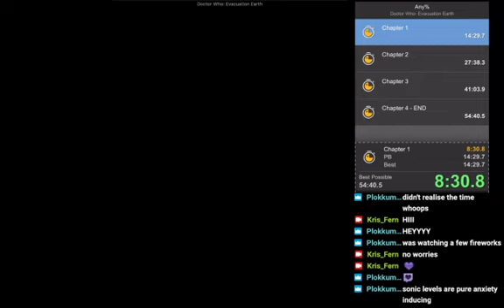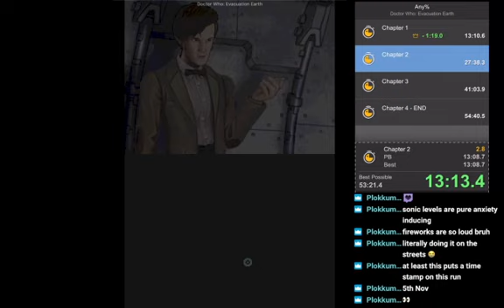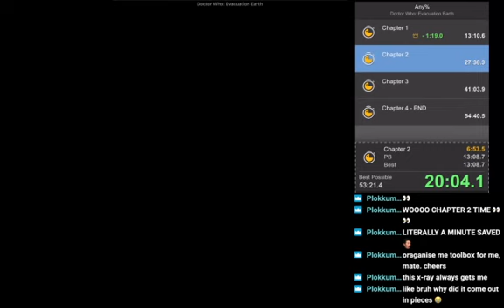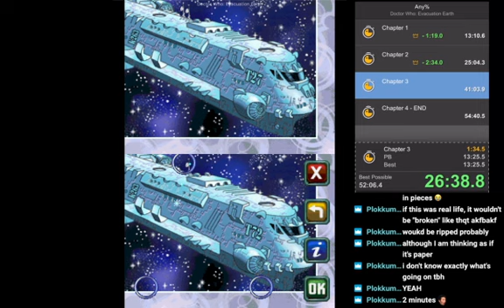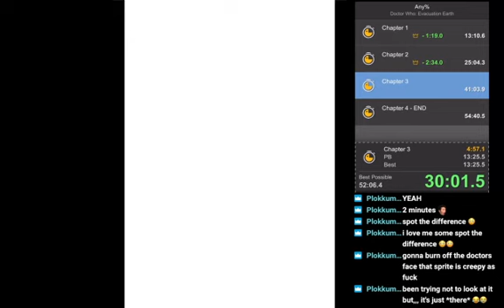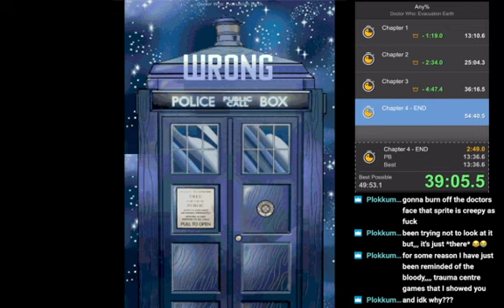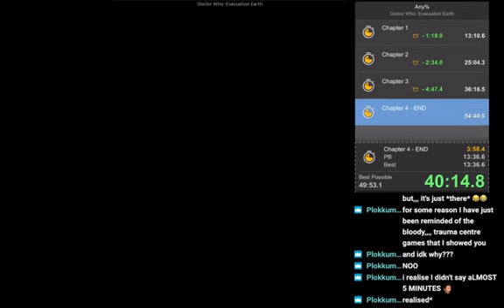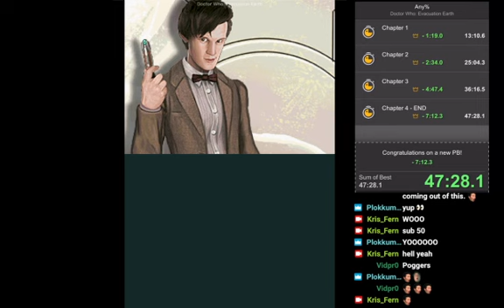Doctor Who - Evacuation Earth (Any% Speedrun) [47:28] - World Record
[05/11/20]